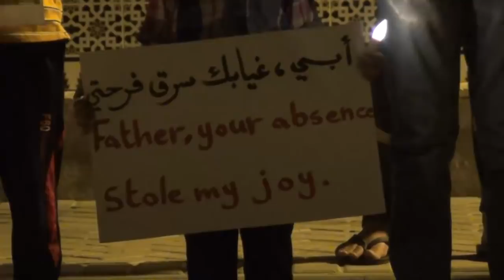الوقفة الجماهرية للأطفال في البحرين "أطفالنا يستصرخون" - بلدة مقابة 16/8/2014 Bahrain